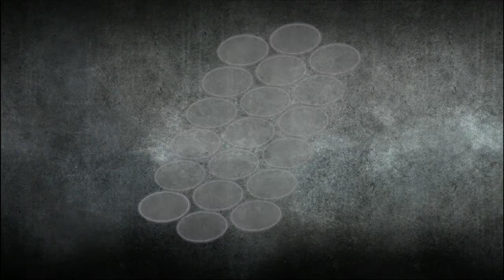XBL SFIII 3rd Strike OE casuales con los de MAG